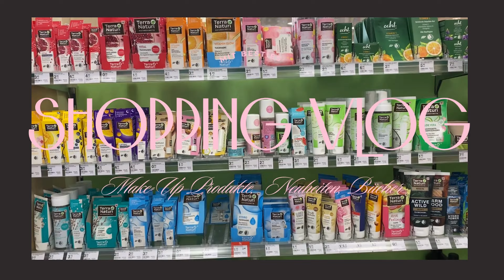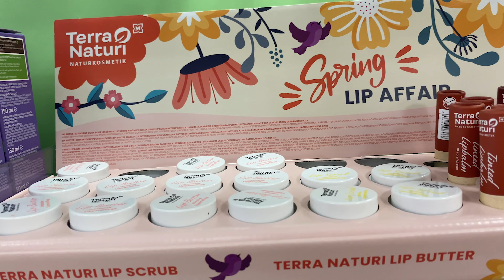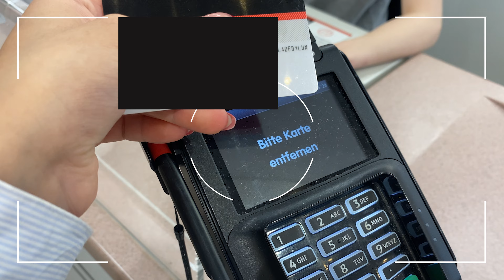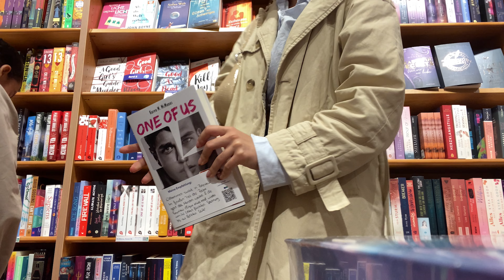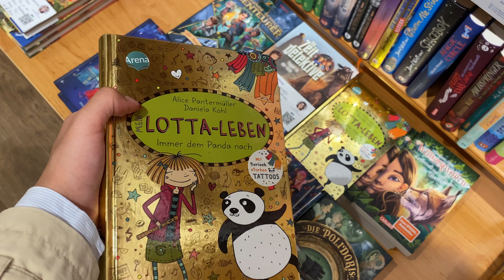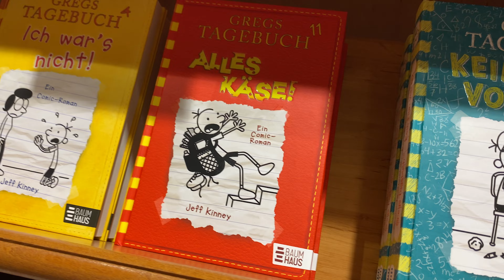WAS KAUFT EINE 7. KLÄSSLERIN ? 🛒 (Selfcare Shopping) Ece Gökcü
Let's go shopping for selfcare products 🛒
In diesem Video bin ich mit meinen Besties (Ela und Melina) shoppen gegangen. Wir waren bei Müller, Dm, Thalia und P&C.

Elas YT: @byEla